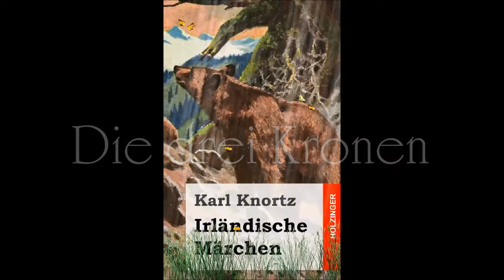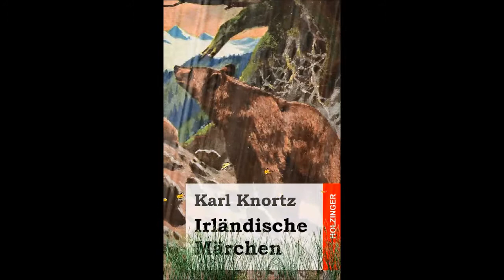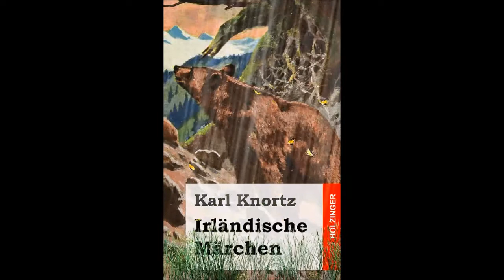Die drei Kronen - Irisches Märchen (Karl Knortz)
Die drei Kronen

Es war einmal ein König, der hatte drei Töchter. Die beiden ältesten waren sehr stolz und eingebildet, aber die jüngste war desto besser in jeder Beziehung. Nun kamen eines Tages drei Prinzen, um sie zu heiraten, und zwei davon waren gerade desselben Charakters wie die ältesten; nur der jüngste war ein ganz liebenswürdiger, anspruchsloser Jüngling.

Als diese drei Paare einst mit dem König an den See spazieren gingen, sprach sie ein armer Mann um eine kleine Gabe an; doch nur das jüngste Paar gab ihm außer freundlichen Worten ein ansehnliches Geschenk; die Uebrigen würdigten ihn kaum eines Blickes.

Am Ufer des See's stand ein wunderschönes Boot, in das sich Alle setzten; die Jüngste hatte zwar anfangs keine rechte Lust, da sie es für verzaubert hielt, doch ließ sie sich zuletzt von ihrem Vater bereden, sich ebenfalls hineinzusetzen.

Kaum hatten sie sich vom Ufer entfernt, da sprang ein winziger, kaum sieben Zoll hoher Zwerg unter einem Sitze hervor und befahl ihnen in barschem Tone, sich ruhig zu verhalten. Die Prinzen, denen eine solche Sprache ungewohnt vorkam, griffen augenblicklich nach dem Schwerte, doch Keiner davon konnte es aus der Scheide ziehen.

»Sagt euren Bräuten auf unbestimmte Zeit Lebewohl,« sagte der Zwerg zu den Männern, »denn euer mitleidsloses Betragen muß bestraft werden. Der jüngste Bräutigam braucht sich jedoch nicht zu grämen, denn er wird seine Prinzessin zur rechten Zeit wiederfinden und glücklich mit ihr werden. Böse Leute sind nicht reich, auch wenn sie nichts als Gold am Leibe haben. Banacht lath!«

Die Mädchen rangen verzweiflungsvoll ihre Hände, aber keines konnte ein Sterbenswörtchen sprechen. Inzwischen flog das Schiffchen pfeilschnell über den See und war am jenseitigen Ufer, ehe sich eine Katze hätte die Pfote naß machen können. Nun mußten die Männer aussteigen und die Jungfrauen wurden vom Zwerge an einer seidenen Schnur in einen tiefen Brunnen gelassen, von dessen Existenz vorher Niemand etwas gewußt hatte. Als die letzte verschwunden war, sprach der jüngste Prinz: »Laß mich auch hinab; ich will sie entweder zurückbringen oder mein Leben dabei verlieren!«

»Ich bin der Aelteste,« erwiderte ein anderer Prinz, »und habe das Vorrecht.« Da sich die Andern damit einverstanden erklärten, so ließen sie ihn zuerst in den Brunnen. Doch sie warteten vergebens auf ein Zeichen von ihm und gingen dann, als es anfing dunkel zu werden, ohne ihn nach Hause. Am nächsten Tage wurde der Zweite und, als dieser ebenfalls Nichts von sich hören ließ, am dritten Morgen der Jüngste hineingelassen.